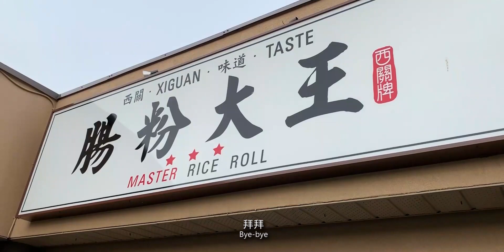【临时约饭】据悉有广州西关的味道？Richmond的肠粉大王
小三回归《临时约饭》系列，他以为这家肠粉大王卖的是潮汕肠粉？还有他的半英半中又被我们吐槽了。

录制日期：2019年1月11日

本视频与评测的餐厅无任何利益关系，内容纯属凭心评论，如有冒犯请多多包涵。